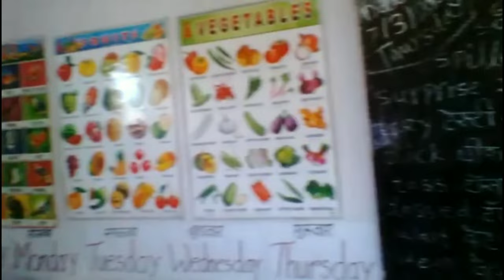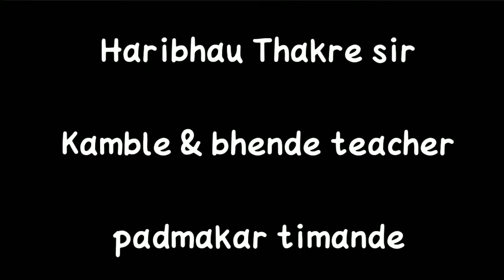कर्दनकाळ, लघुपट Award wining film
कर्दनकाळ मराठी लघुपट

1. Best actor award
2 . spacial Jury Award

ICA international Film festival semi-finalist Short film

Roshani International Film festival official selacited short film

Cast /Actor :-

Vaibhavi timande ,

rajesh panchabhai ,

ukunda joge ,

Sanjay Shende ,

Little actor :-

nakshatra

special thanks 🙏 :-

principal :- Pravin Data sir

Haribhau Thakre sir

Kamble & bhende teacher

padmakar timande

manjusha Bawane

Wasudeo Shende

Kunda Shende

Komal Date

location / place

Bela & kalamna

📷 Camara & graphic 📸:-

Kshitij Shende

Sanjay Shende

Editing :-

Kshitij Shende

music 🎶 & valume

Kshitij Shende

A Film by :- KSS creation

Write-director-producer

Sanjay Shende